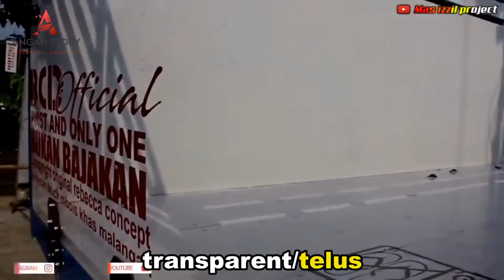HEBAT!! REBECCA CONCEPT GARASI MODIFIKASI TRUK TRUK OLENG INDONESIA ...MANTAP BOSKU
Asssalamualaikum dan salam sejahtera semua

Ini adalah channel  reaksi atau reaction dan story telling.

Channel ni juga memaparkan vlogs seharian saya sebagai seorang content creator. Ada berbagai vlogs, memancing, bertani, berkhemah dan macam2 lagi. harap korang semua tak bosan lah dengan video2 saya.

InsyaAllah kalau tiada halangan waktu upload video adalah seperti berikut :-

Ahad
Rabu
Jumaat/Sabtu

Jam 4 petang atau 8 malam. (tertakluk kepada sebarang perubahan)

Kepada yang suka makan2, bolehlah ke channel saya yang satu lagi...klik link di bawah :-

Terima kasih.